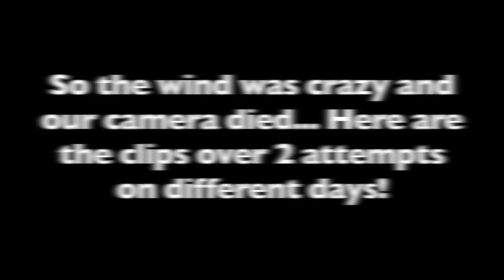Phase4 Party Band Scotland - Crossbar Challenge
Phase4 are a Party band based in Aberdeen, Scotland. We provide cover music, ceilidh music and acoustic music!

We thought this would be a fun way to introduce you to the band!

Links!

Check back for regular vlogs!